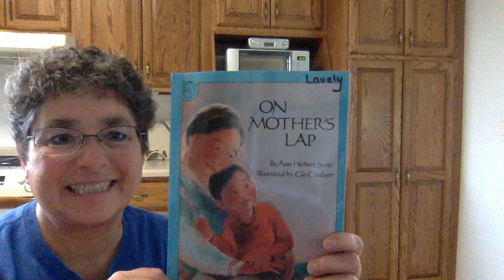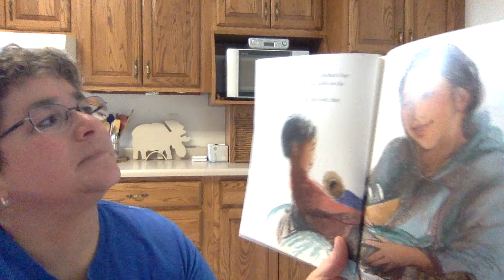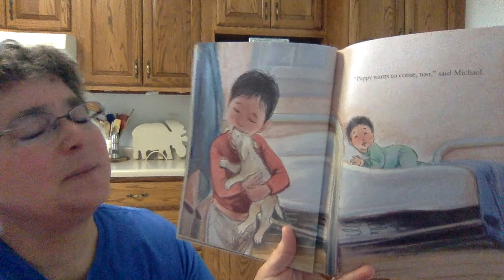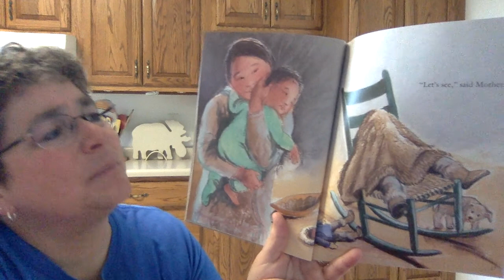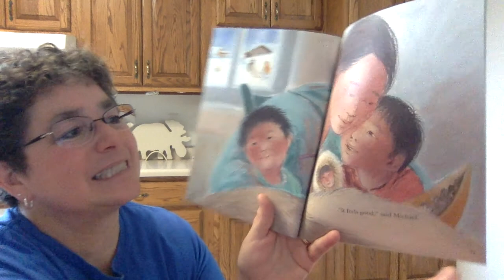#13 Gma JuJu reading 'On Mother's Lap' by Ann Herbert Scott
Snuggles on a lap are the best!